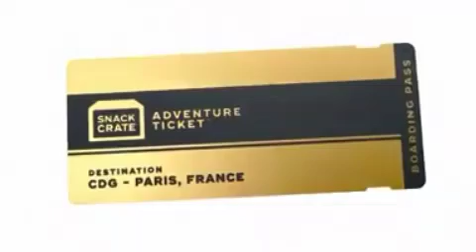Snackcrate Gang Visit The Effiel Tower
David "Dion" Collier , Alyssa Zopp, & Toria Big Tee Rowe Visit Paris France. Soaking up culture. In this clip they visit the Effiel Tower.